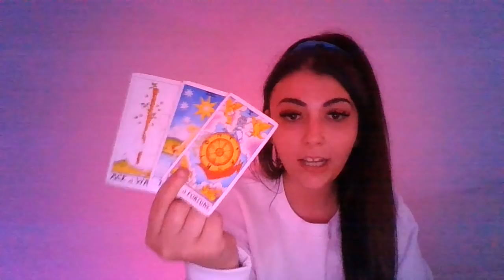THIS DM IS GOING THROUGH A MASSIVE EGO DEATH.. PREPARING FOR UNION 💟 Twin Flames